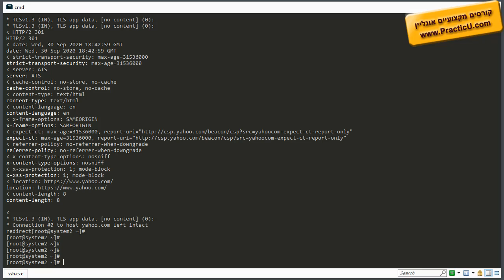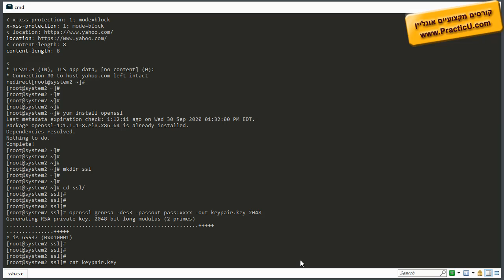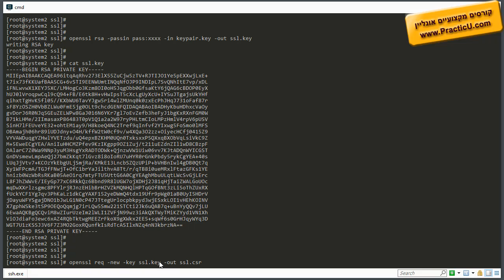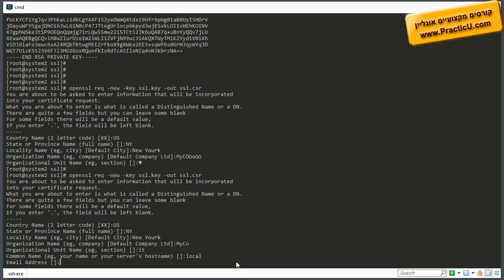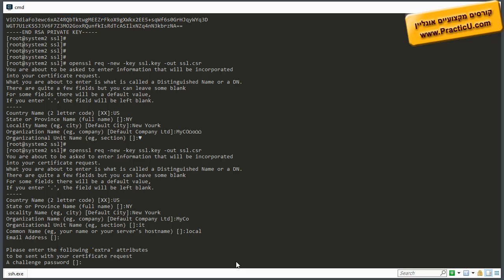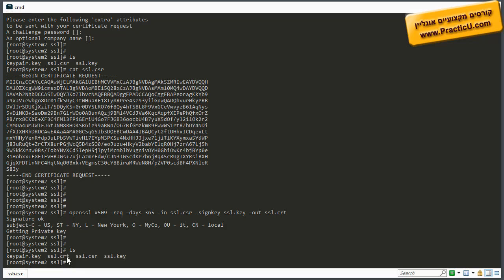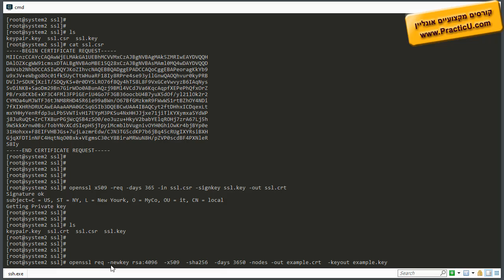יצירת תעודה דיגיטלית בלינוקס - openssl